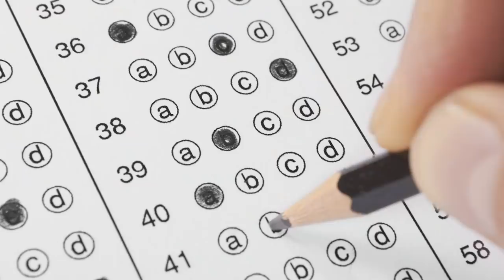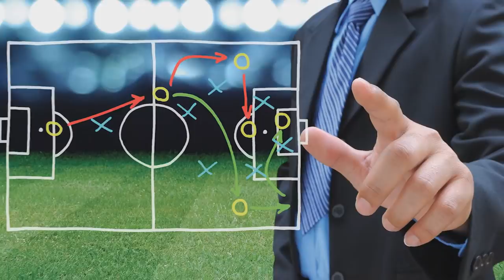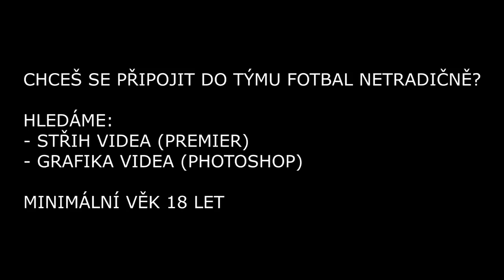PROČ SE COUTINHOVI NEDAŘÍ V BARCELONĚ?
Video bylo natočené ještě na začátku týdne, před zápasem ze Sevillou, ve kterém se Coutinhovi konečně zadařilo, tak snad si formu udrží i ve zbytku sezóny :)